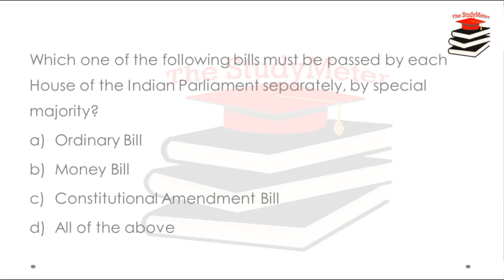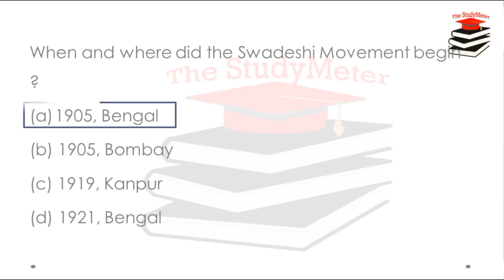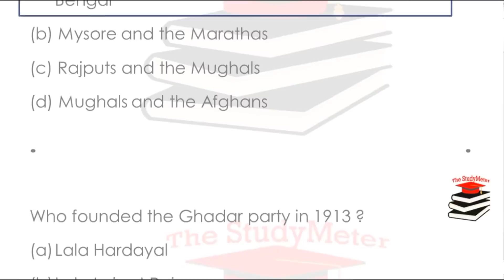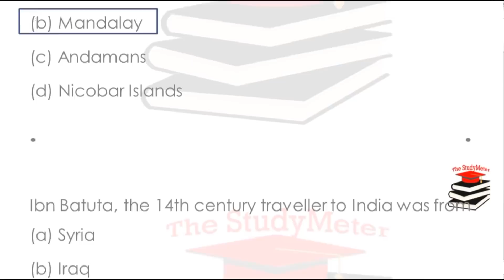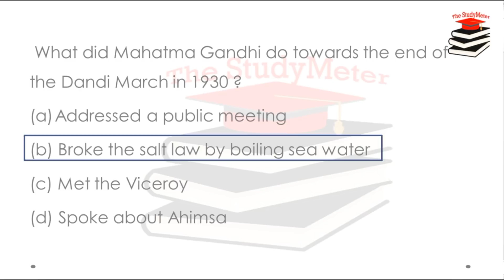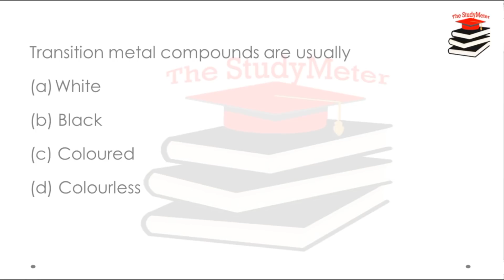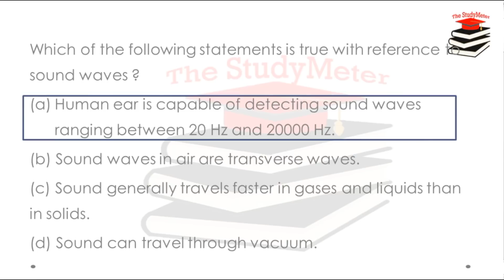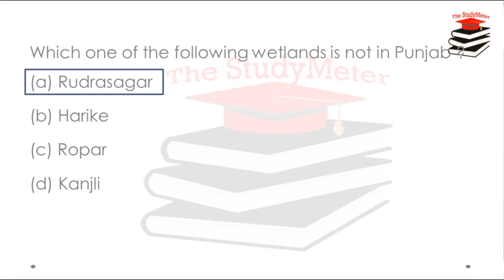PPSC Previous year Questions (Part 3)